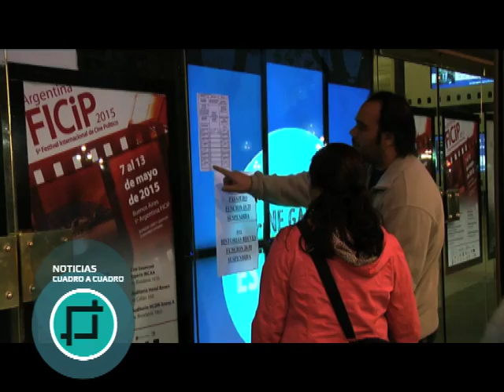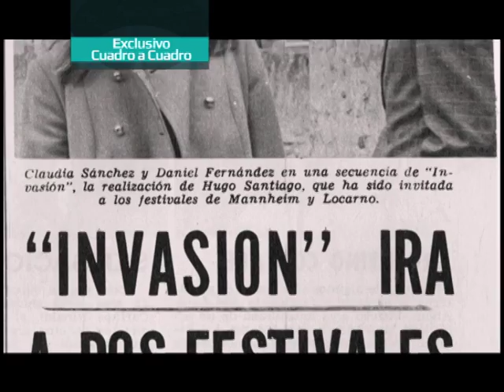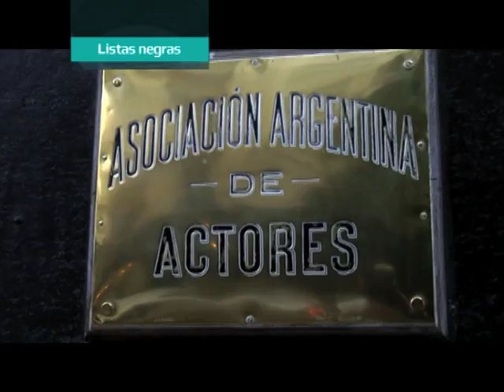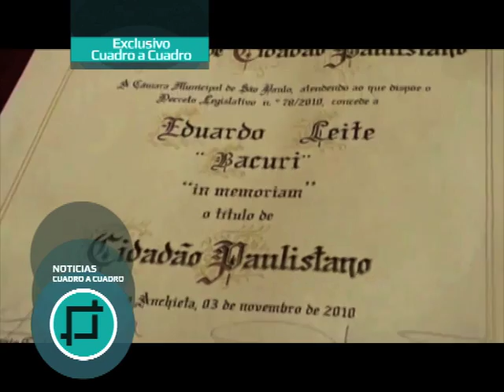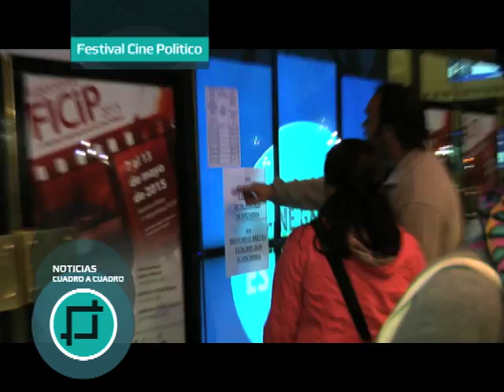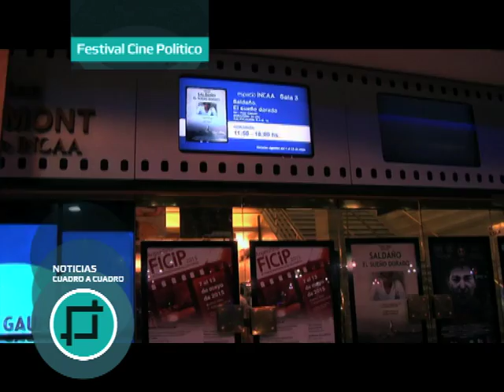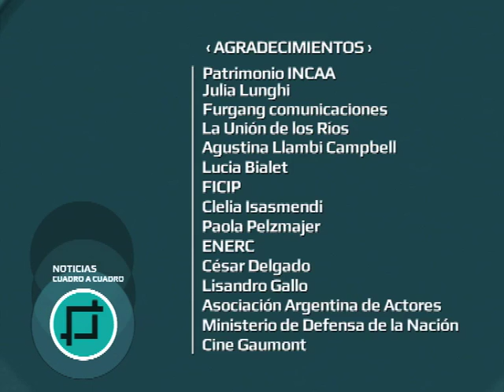Noticias CUADRO A CUADRO (JUNIO)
Noticiero mensual que lleva a la pantalla información actualizada del cine argentino: taquilla, premios, festivales, actividades cinematográficas especiales, entrevistas sobre temáticas específicas del quehacer cinematográfico a directores, productores, actores, distribuidores y distintos integrantes del cine nacional.
Programa producido por INCAA TV
2015